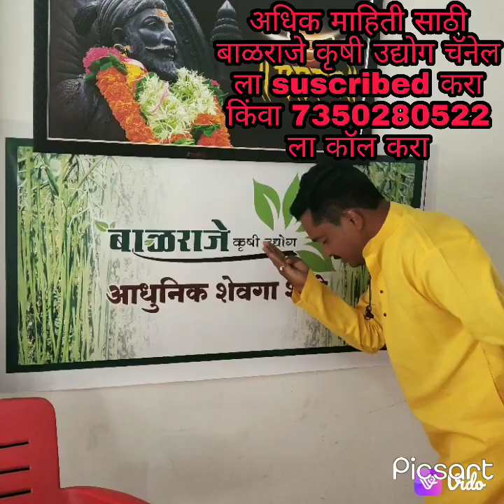या वर्षी शेवग्याला भाव भेटला 200 रुपये किलो पण या खराब वातावरणात शेवगा शेतकरी हतबल झाला